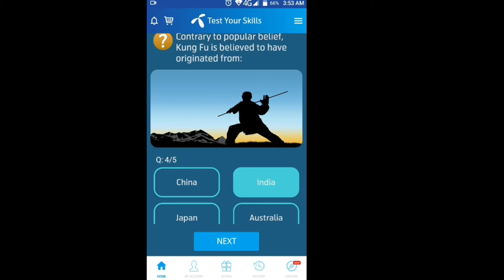Country to popular belief, Kung fu is believed to have originated from;